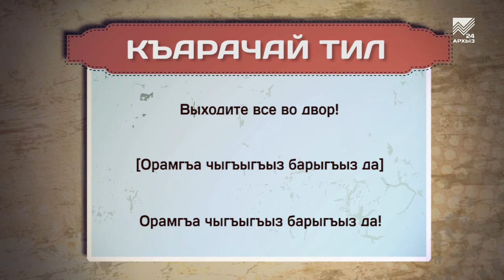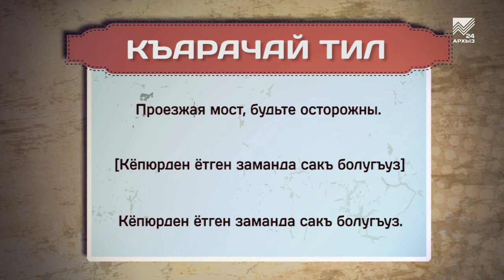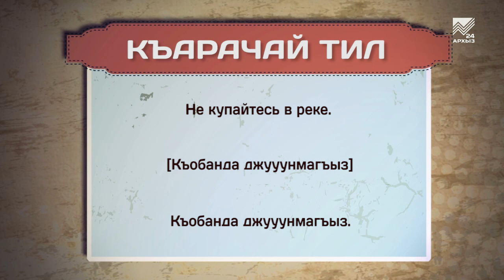Разговорник (карачаевский язык) (26.03.2020)